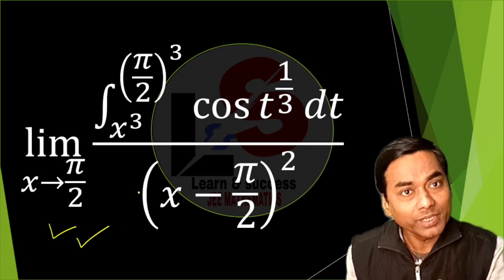🚀 SHIFT 1 🔥 29 JAN 💪 Most Repeated Type 🎯 JEE Mains 2024🚀 JEE ADV. | Bitsat | How To solve JEE maths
Most Repeated Type 💪29 Jan 🎯 Shift 1 💪

Elegant Solution

JEE 2024
JEE mains
JEE Advanced
Bitsat
NDA
Olympiad

IIT
NIT
IIIT